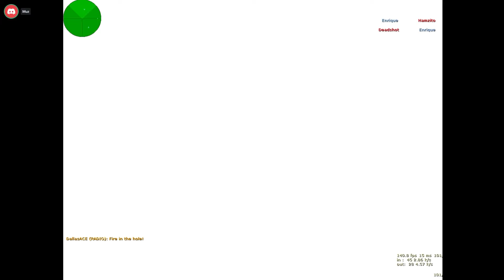Deltareid 1.6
CS 1.6
de_deltareid